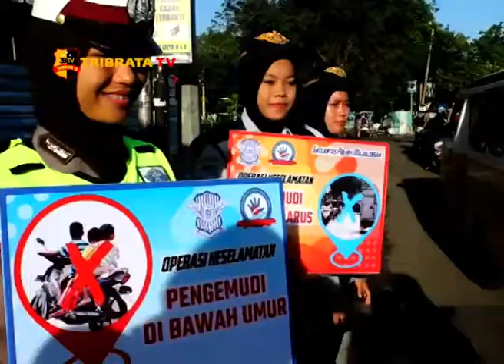OPERASI KESELAMATAN LODAYA 2019 POLISI BAGIKAN 100 HELM GRATIS